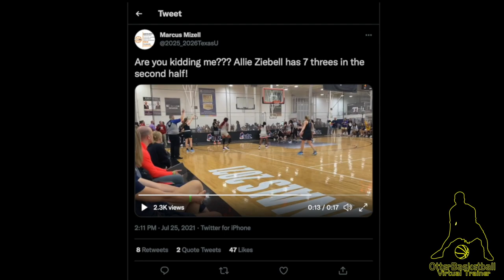OtterBasketball's Shot Development Program - The Perfect Jump Shot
Give us 90 Days and we will give you an efficient and consistent shot that will transform your game!
All for only a $1.00 a day!